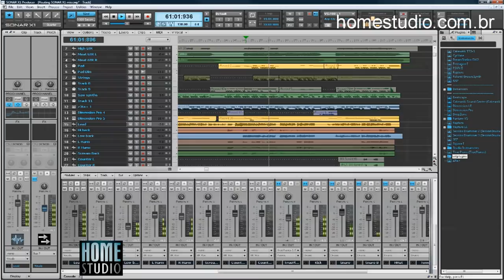HOME STUDIO Especializações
O curso de Home Studio abrange todas as necessidades que você terá durante a sua formação. No entanto, você vai, adiante, escolher alguma área para se aprofundar, como um software específico ou uma outra atividade.
As Especializações do HOME STUDIO envolvem desde os cursos de Pro Tools, Cubase, Nuendo, Ableton Live, Logic, Sonar, até o curso de Áudio para Shows e Eventos, o curso de Digital DJ, o de Teclado e o curso de arranjo, Com eles você poderá complementar melhor a sua formação.

Aprenda a produzir no seu computador com o Curso de Home Studio (Produção Musical) Sergio Izecksohn.
Desde a fundação em 1994 na UNIRIO até as modernas instalações atuais na Praia do Flamengo, o curso já recebeu cerca de 6000 alunos de todo o Brasil e do exterior.